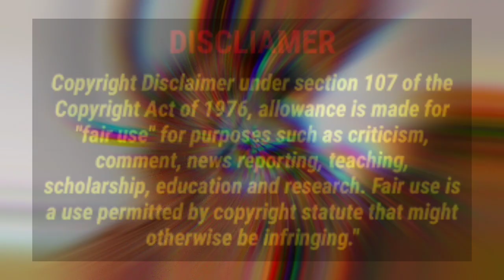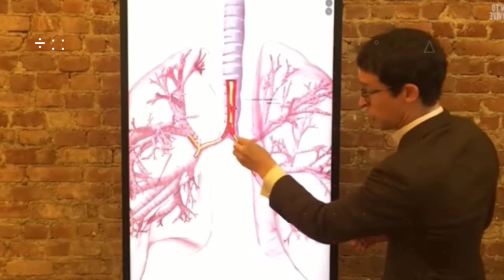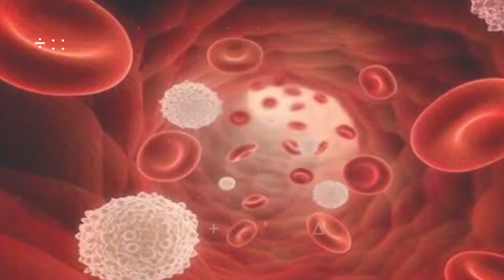বিশ্বের সবচেয়ে বিষাক্ত 5 টি সাপ |Top 10 Most Venomous Snakes in the World | Part-2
হ্যালো বন্ধুরা,

আমাদের পৃথিবীতে আড়াই হাজার  টিরও বেশি প্রজাতির সাপ পাওয়া যায়।
যার মধ্যে প্রায় 500টি বিষাক্ত
 এবং এই 500টির মধ্যে আমি আপনাদের বিশ্বের সবচেয়ে বিষাক্ত ৫ টি সাপের কথা বলব।
তো স্বাগতম আপনাকে আরে টিভির আরেকটি নতুন এপিসোড।

We want to spread humanity through your videos . You are the best Content creator for this purpose and there is no negative impact on your content through our videos. We hope you Understand and allow us to use your content to serve humanity 😊.

Top 10 DEADLIEST Snakes NOT To Mess With!
Most Venomous Snakes
DUNIYA KE SABSE JAHRILEY SAP
Deadliest Snakes of India
SNAKE IN HINDI
world's 10 most poisonous snakes
snake attack
snake eater
snake bite
poisonous snake
जहरीले सांप

বিষাক্ত সাপ
পৃথিবীর সবচেয়ে g-
10 most venomous snake in bangladesh
বিশ্বের সবচেয়ে বিষাক্ত সাপ
most venomous snakes in the world
venomous snake
venomous snakes
সবচেয়ে বিষাক্ত সাপ
বিশ্বের সবচেয়ে বিষাক্ত ও ভয়ঙ্কর 10 টি সাপ
top 10 snake in the world in bengali
পৃথিবীর সবচেয়ে বড় সাপ
deadliest snakes in the world
পৃথিবীর সবচেয়ে বিষাক্ত 10 টি সাপ
top 10 most dangerous snake in the world